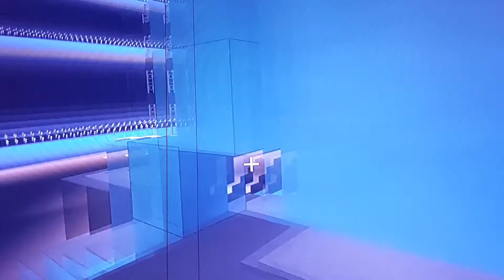Super Bowl Halftime Show 2017 - Lady Gaga (Minecraft) (Stadium)